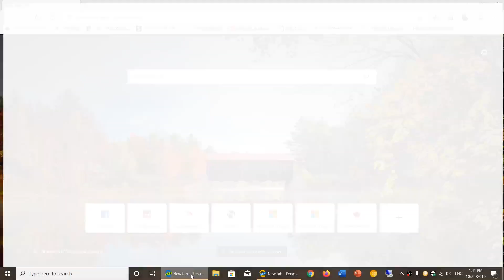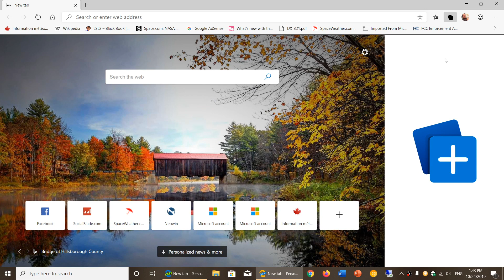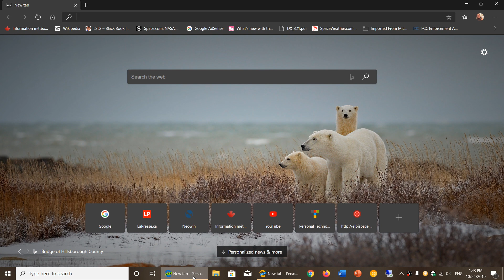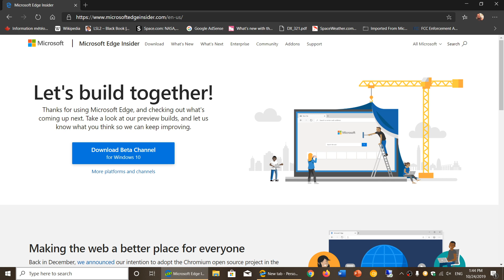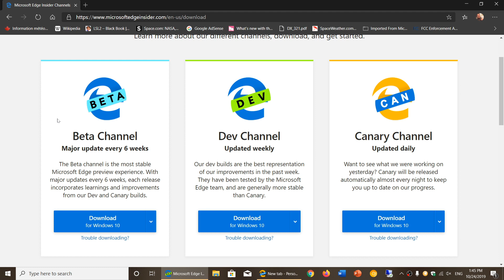Microsoft Edge Chromium browser update October 24th 2019